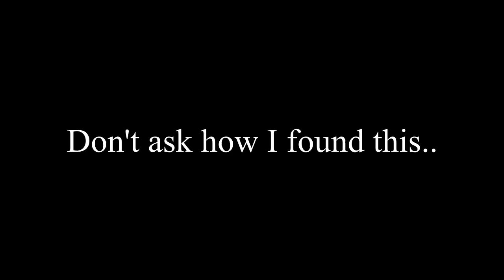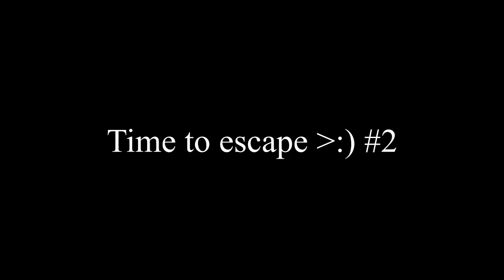Roblox JAILBREAK Funny Moments (ft. BLB Cuber/Gamer)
Roblox JAILBREAK Funny Moments! So in this video, me and my good friend BLB, decided to do some very interesting things in Roblox Jailbreak. We worked together, fought, and even caught a hacker! So make sure to stick around til the end of the video. Anyways, enjoy! In this video I also found an infinite money glitch (kind of) and fought many battles with BLB in his SWAT team vehicle.

- HunterV15

Pirate Island - Diddy kong racing

0:00 Intro
0:12 Random stuff
1:10 Hacker 'Caught'
1:59 Piggy in the sewer?
2:15 The CHASE
3:01 SWAT Shenanigans...
4:08 Battle Scream
4:31 The First Fight...
5:17 The Second Fight...
6:11 Gliding in!
6:45 The ESCAPE
7:23 The ESCAPE #2
8:29 Outro

MY STUFF:
Blue Yeti (Blackout) [USB Microphone]
MacBook Air [Editing/Uploading Computer]
2010 iMac [Recording/Minecraft Computer]
DaVinci Resolve 16 [Editing]
OBS [Recording]